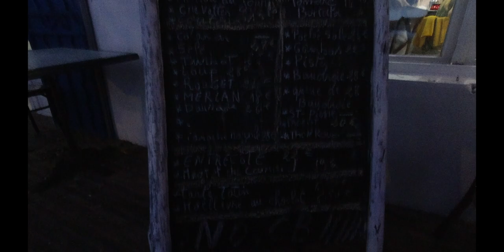EMPIEZA LA AVENTURA EN AUTOCARAVANA - CASTELLON Y FRANCIA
MATERIAL